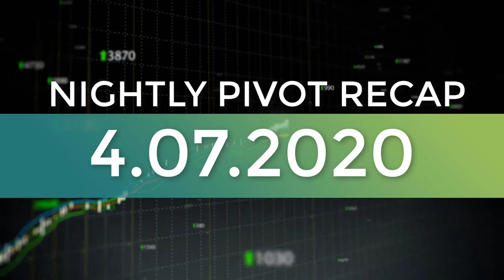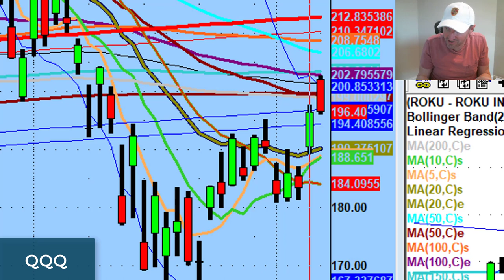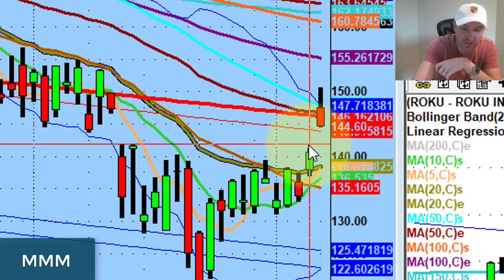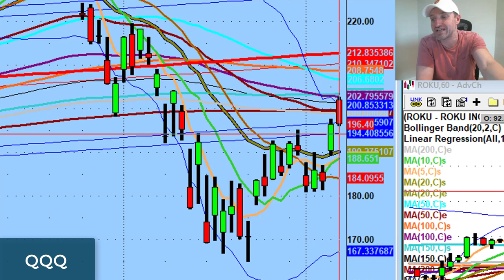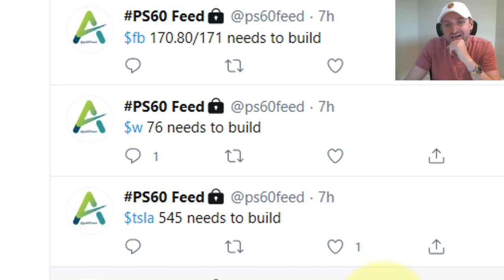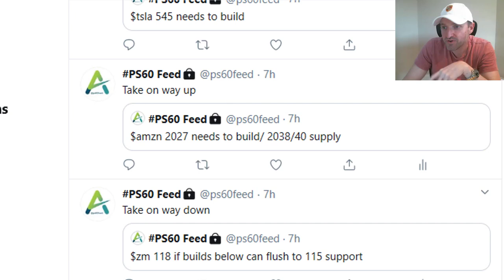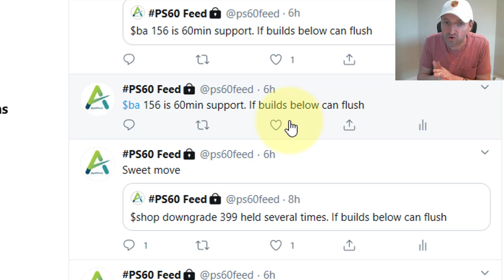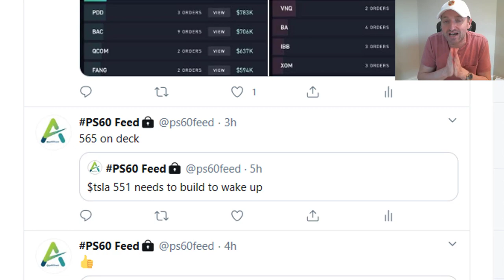Bearish Signs For Tomorrow